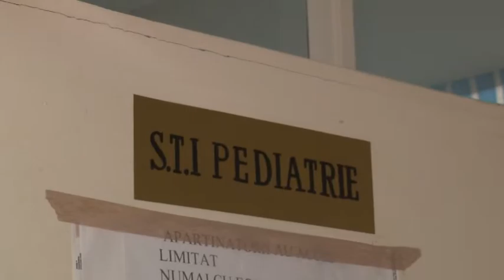Au orimit o viata normala - Dobrogea TV - Aproape de oameni